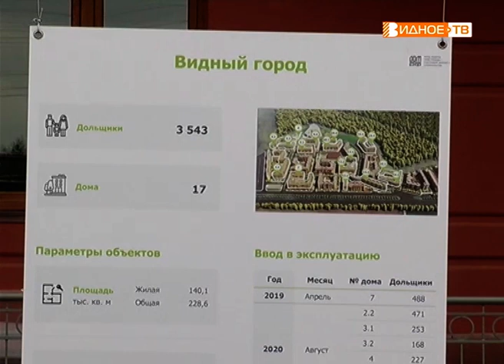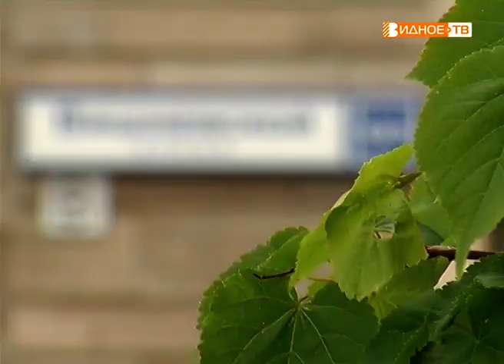"Квартирный вопрос" - вручение ключей в ЖК "Видный город"